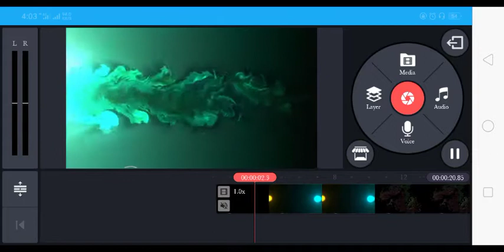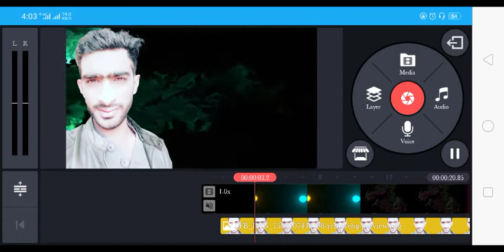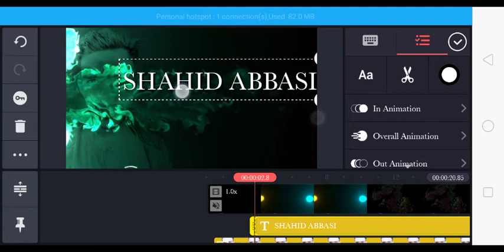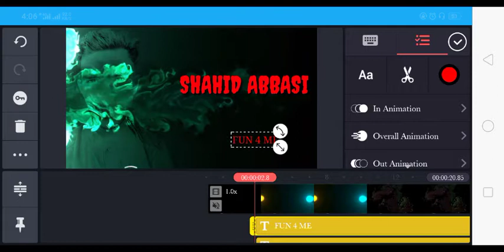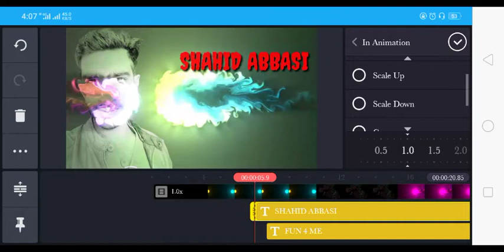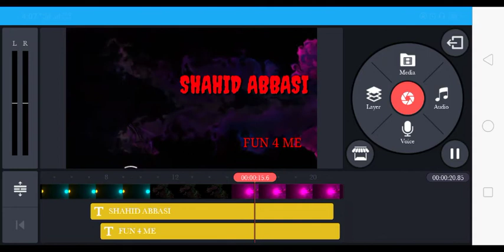Tik tok name video editing kaise kare || kinemaster se name wala video kaise banaya jata hai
Video title 👉

kinemaster
editing tutorial
video editing kaise kare android
birthday video editing kaise kare
b612 me video editing kaise kare
video editing background colour kaise kare
video editing kaise kare computer me
video me color editing kaise kare